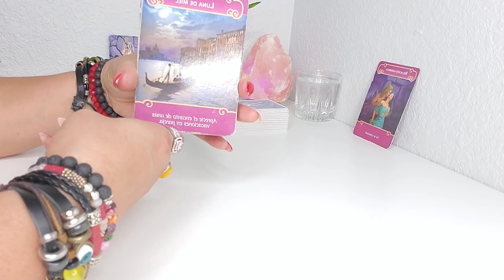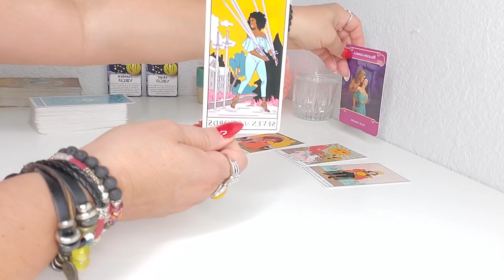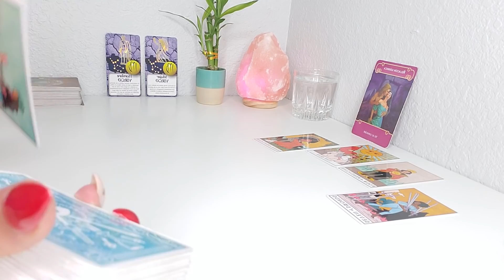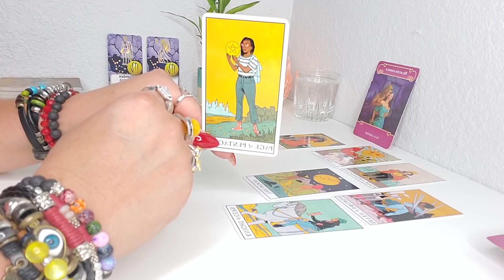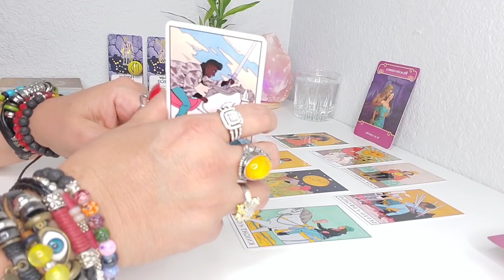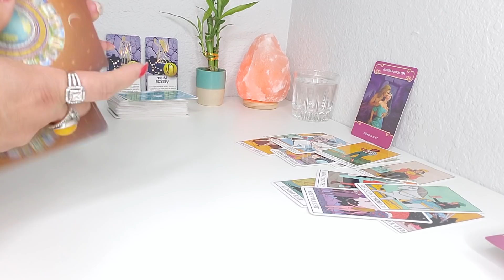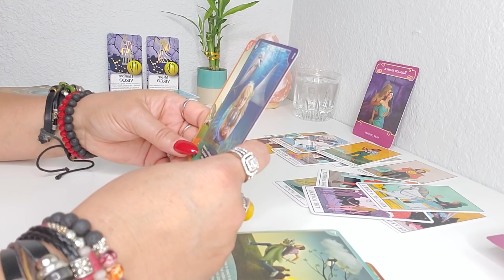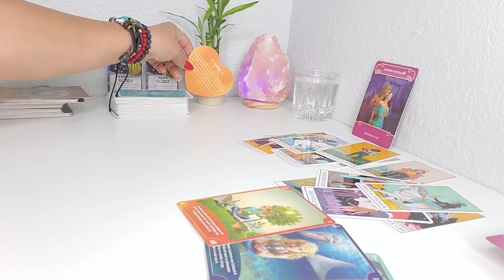VIRGO ♍LO QUE TIENES QUE SABER!!!! AMOR Y MAS! TAROT HOROSCOPO SEMANAL!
BIEVENIDO VIRGO, AQUI ESTA LO QUE DEBES SABER PARA COMENZAR TU SEMANA.